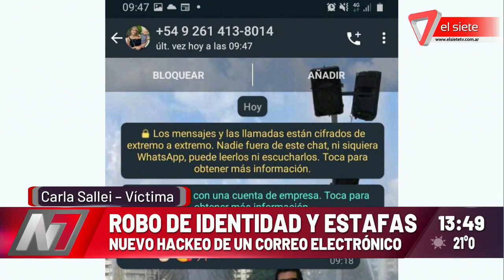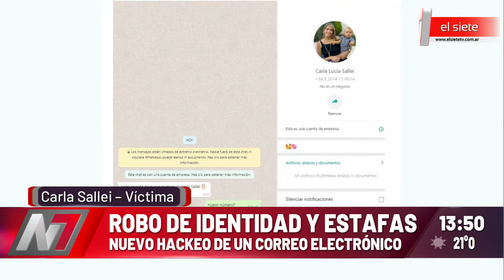Robo de identidad y estafas por un correo electrónico